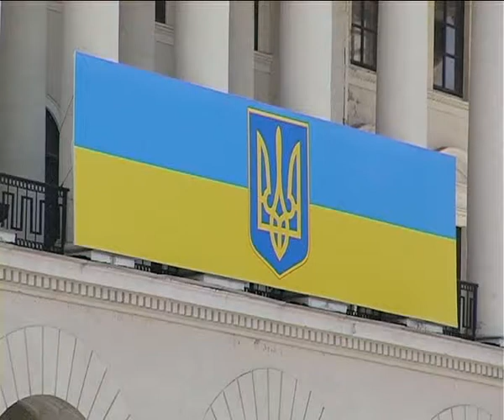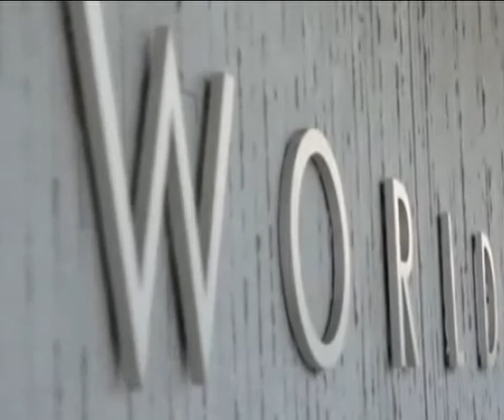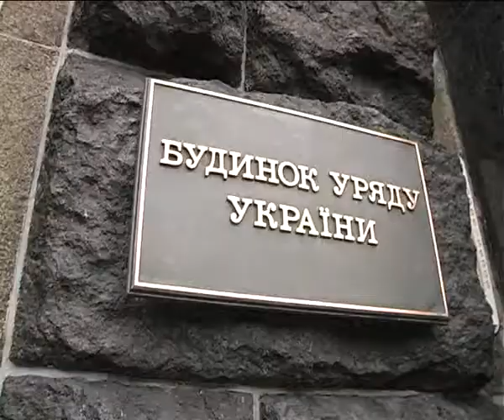Украина проигрывает в борьбе за иностранных инвесторов